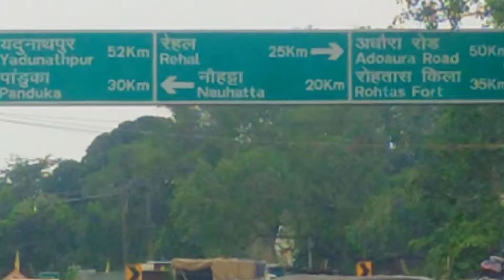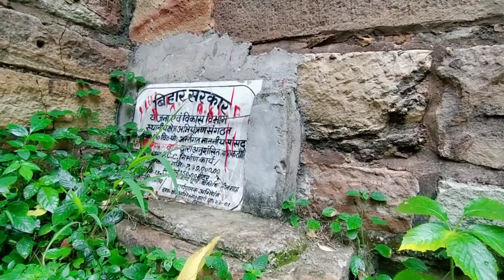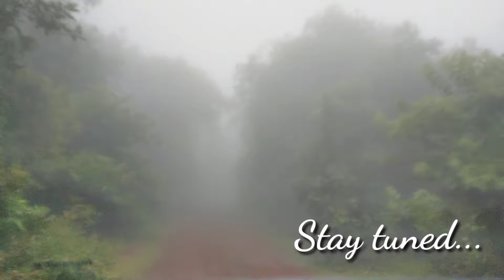Rohtasgarh Fort | রাজা হরিশচন্দ্রের রোহতাসগড় কেল্লা | Rohtasgarh Kela | Offbeat Places In Bihar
Rohtasgarh Fort | রাজা হরিশচন্দ্রের রোহতাসগড় কেল্লা | Unexplored Bihar |  Offbeat Places In Bihar

Topics Covered:

Rohtasgarh Fort
Rohtasgarh Kila
Rohtasgarh Fort History
Rohtasgarh
Rohtasgarh Kila Ka Rahasya
Rohtasgarh Ka Kila
Rohtasgarh Kila Bihar

Hi, I am Arijit Kar. Travelling and photography is my passion. The name of my channel is Ghuranchandi, which means travel fanatics. In the journey of my travel life I have got many like minded friend who are a part of Ghuranchandi group. In this channel we have tried to express our feelings about the places that we travel and also has given required information of the place throughout the video.

Rohtasgarh Fort stands a place in the World's longest fort list. The fort is at 1500 ft above sea level located in the Kaimur Hills. Rohtasgarh Fort comes in Rohtas district of Bihar.

Team Ghuranchandi
Location: Kolkata

Travel Vloggers whose videos inspire me:  @mountaintrekker @WeekendToursandBeyond  @TourPlannerBlog @explorershibaji @NaturesWomb